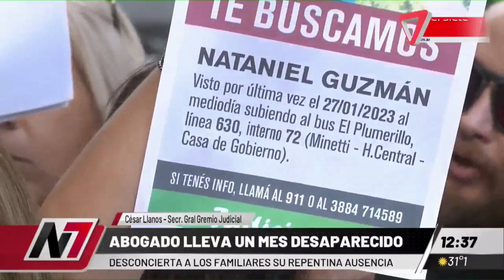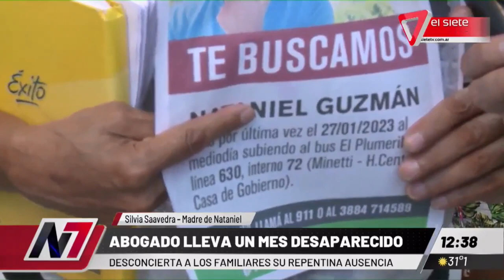Misterio en Mendoza: DESAPARECIÓ SIN DEJAR RASTRO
Se llama Nataniel Guzmán y tiene 38 años. El pasado 27 de enero envió un último mensaje de WhatsApp y no se supo más nada de él. El Ministerio de Seguridad provincial ofrece hasta 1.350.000 pesos por información que pueda colaborar con su búsqueda.